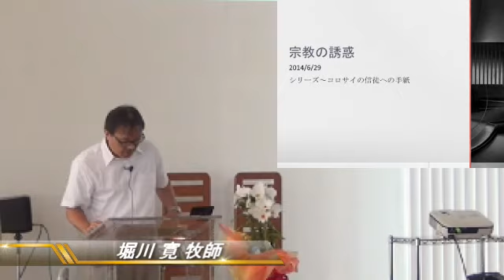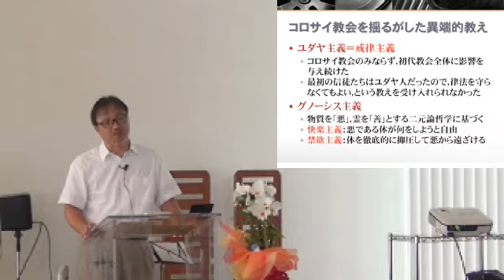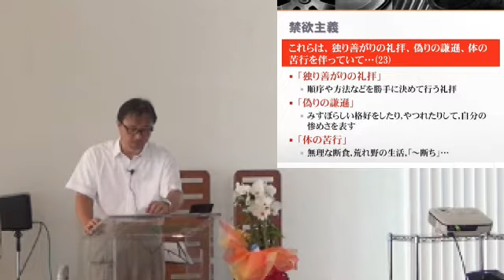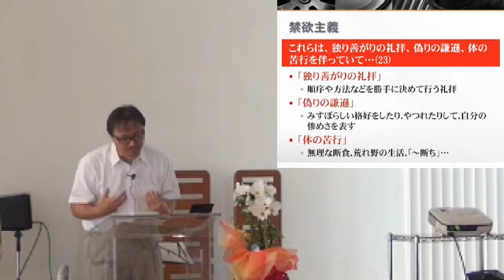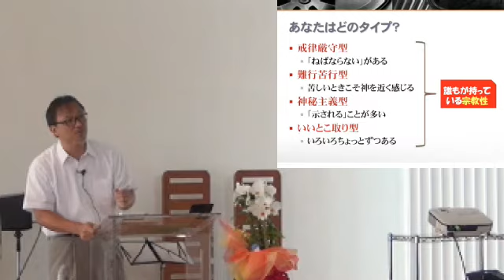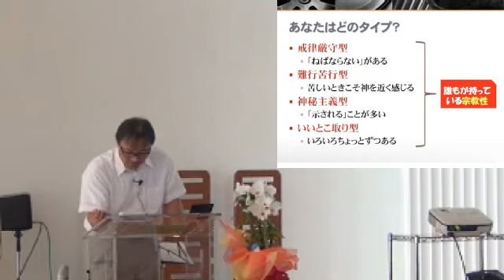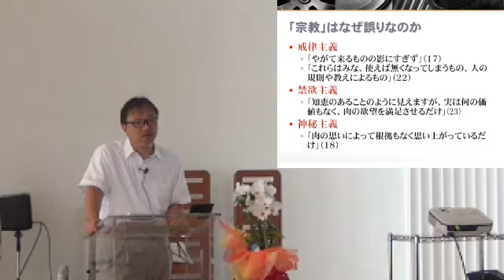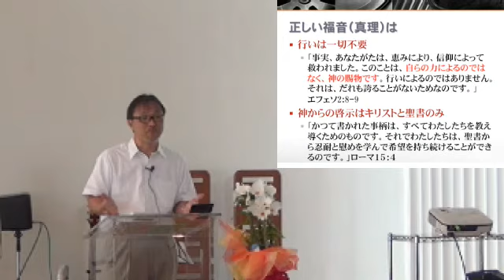J20140629 説教 「宗教の誘惑」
2014シリーズ 「コロサイの信徒へ」
堀川 寛 牧師